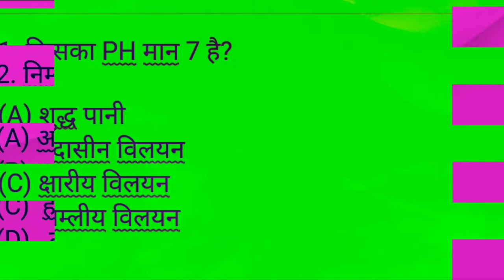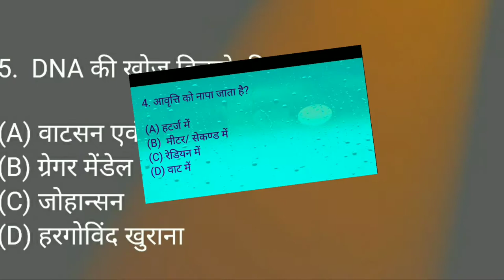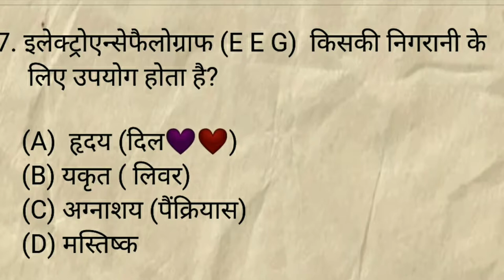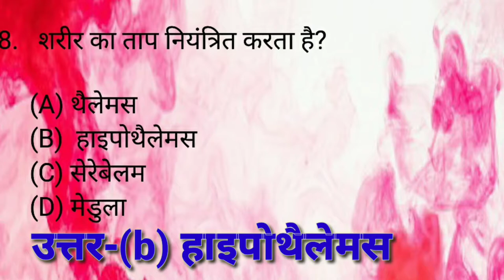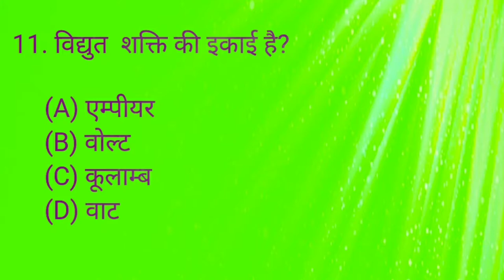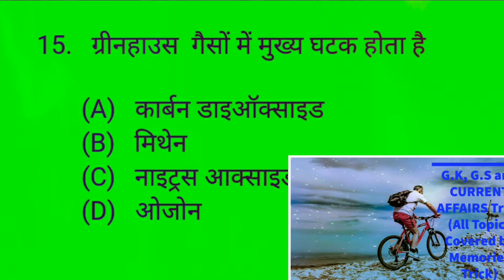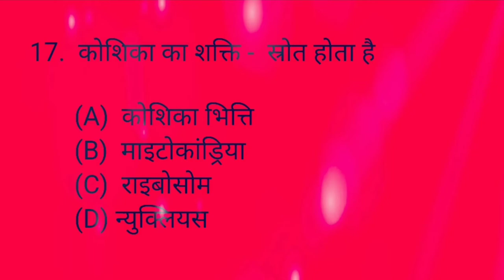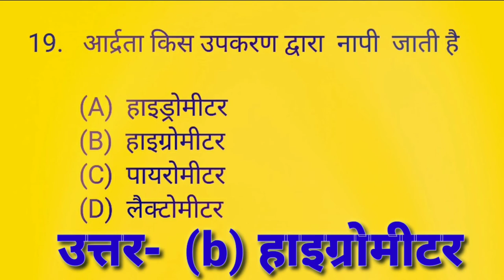BPSC question bank (Science) । BPSC Exam 2018 Question।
BPSC काफी आसान है Group-" D" से (मिनटों का काम सेकण्ड में ) करें। Supersonic Tricky Concept,Trick & Technique से ) Li-Fi StudyMaster